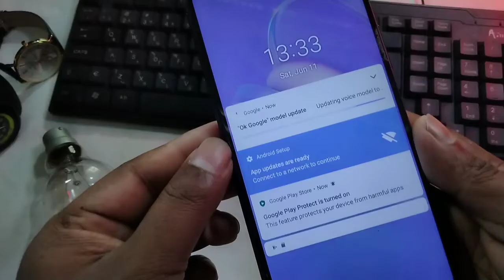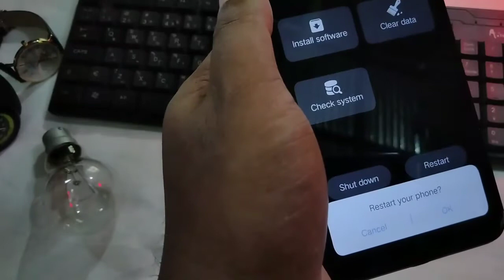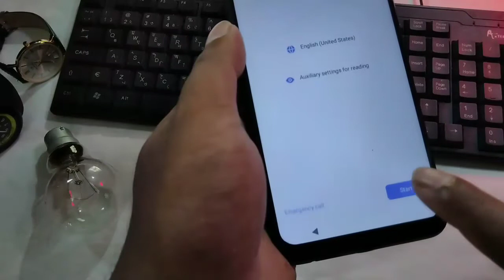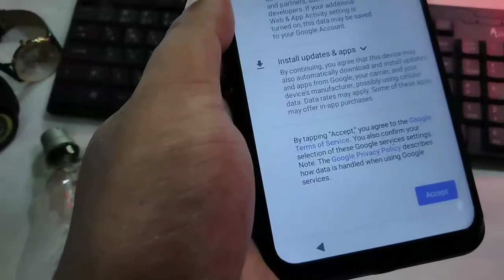How To Hard Reset(Factory reset) Your Android Phone | Vivo Y12A(V2102) Hard Reset